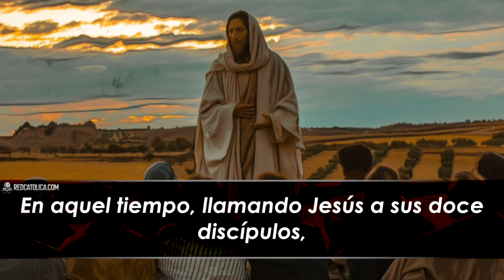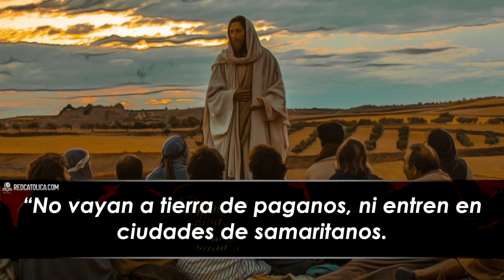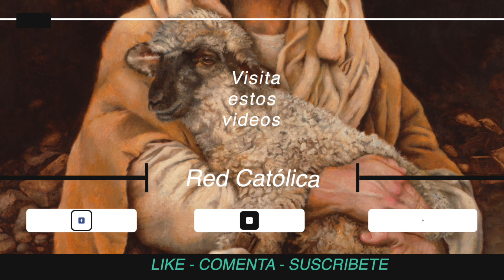Evangelio de Hoy Miercoles 08 de Julio de 2020 | REFLEXIÓN | Red Catolica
La mies es abundante, pero los trabajadores son pocos

Evangelio de Hoy Miércoles 8 de Julio de 2020

Mateo (10,1-7):

Eucaristia Digital

Vive la Palabra meditando El EvangelioDeHoy RedCatolica Miercoles08 Julio del 2020

1.- Jesús llamaba a la gente por su nombre, reconociendo su dignidad y su valor.

2.- Ayúdame Señor a entender cómo mi fe también puede tener una dimensión misionera.

3.- El Evangelio nos muestra el cuidado que puso para prepararlos bien para su misión.